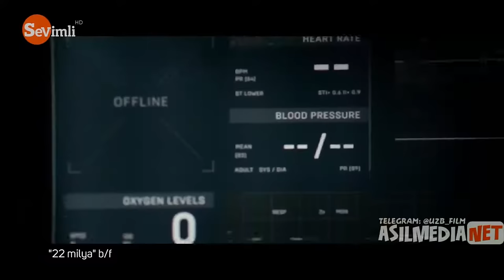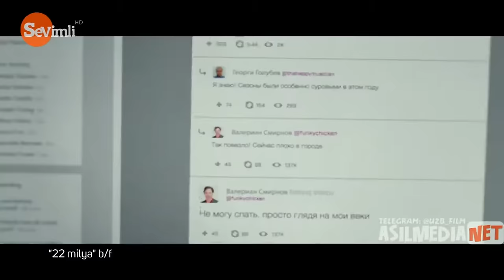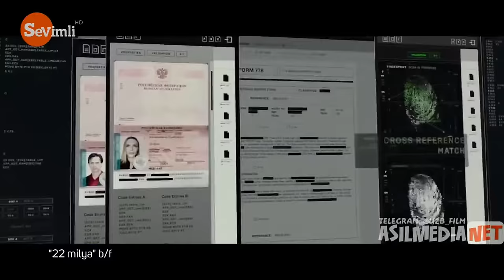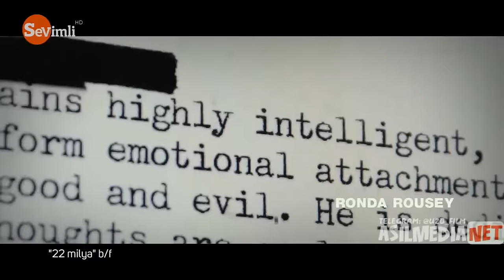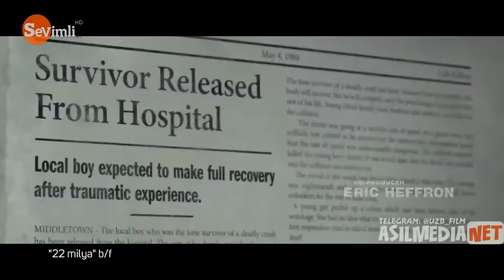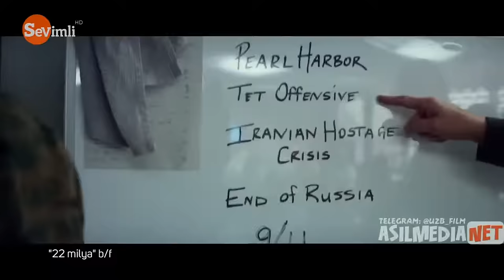22 mil O'zbek tilida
22 mil